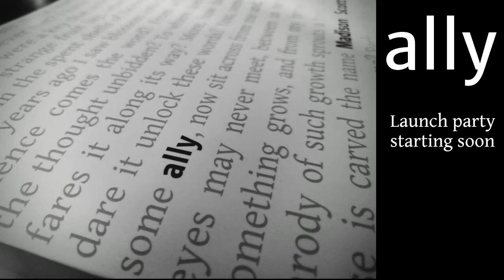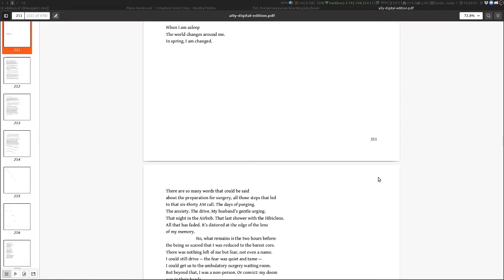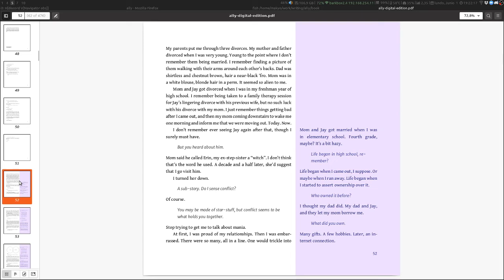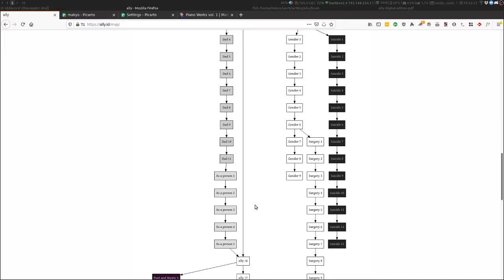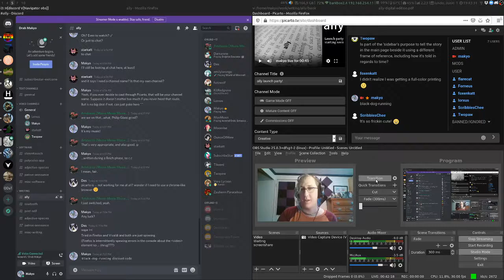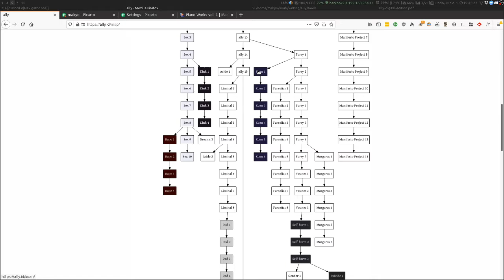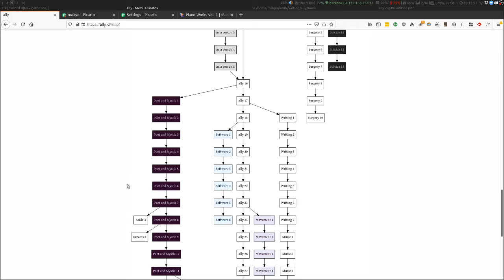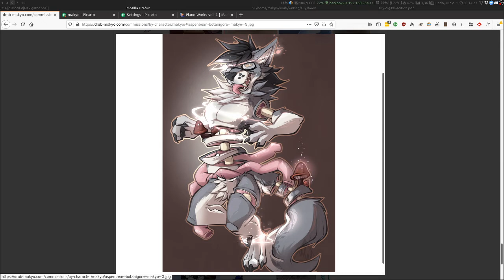"ally" Launch Party (evening edition)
Content begins at 3:00 after some stream faffing.

"ally", my new book, came out on June 1, 2020. What with the whole everything that was going on at the time, I moved the launch party to online, with the added benefit that people from all over the world were able to attend. Thankfully, I also figured out how to get Picarto to record, so now those of you where not able to attend can still get a chance to watch.

or many other fine online retailers (but if you order it direct, it comes signed and in a custom-made box!)